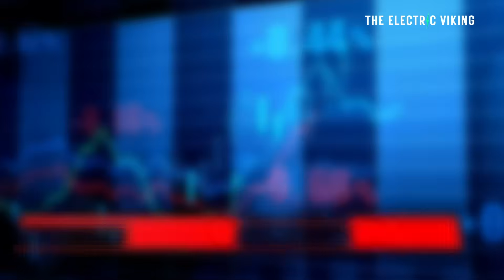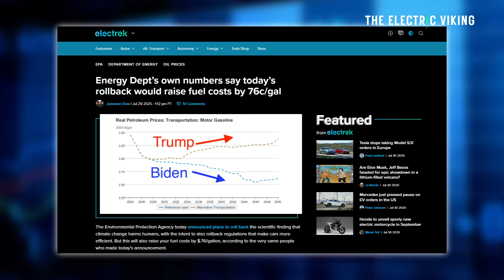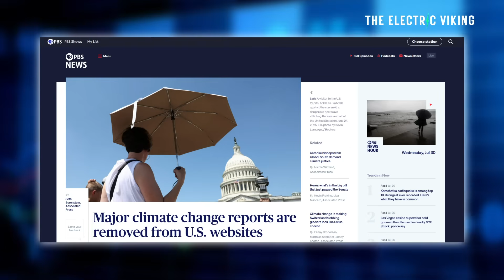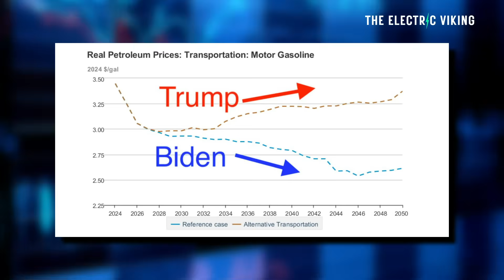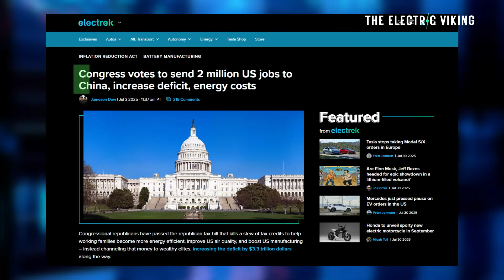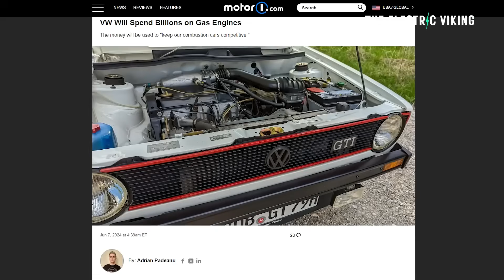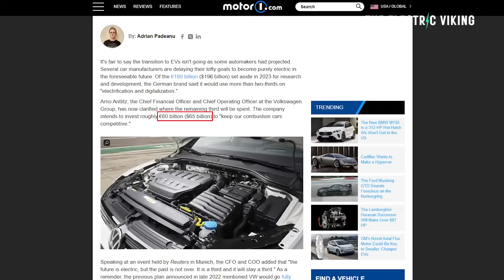DOE Data: Rollback of Emissions Rules Will Increase Gas Prices 76¢/gal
According to new data from the U.S. Department of Energy, rolling back federal vehicle emissions standards could raise gasoline prices by up to 76 cents per gallon. The move would reduce fuel efficiency, increase demand for oil, and hit consumers hard at the pump.